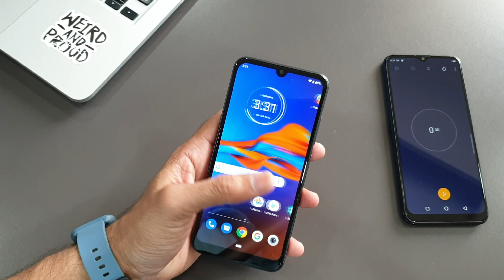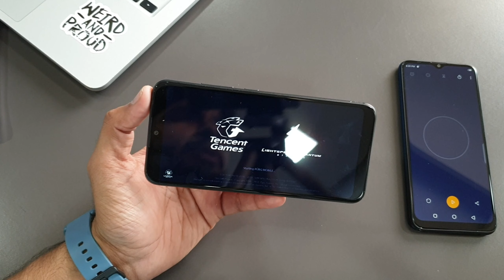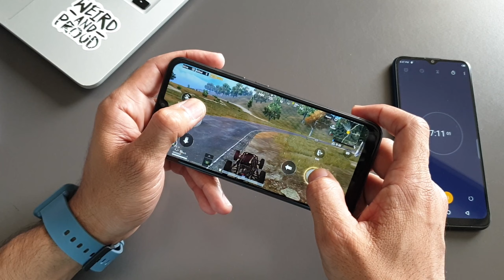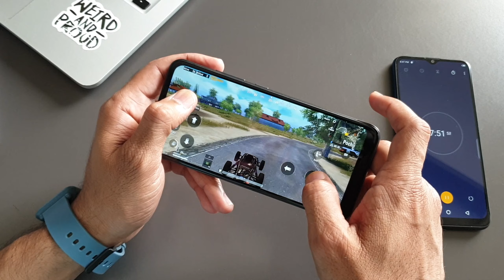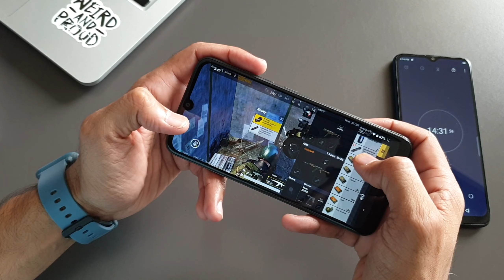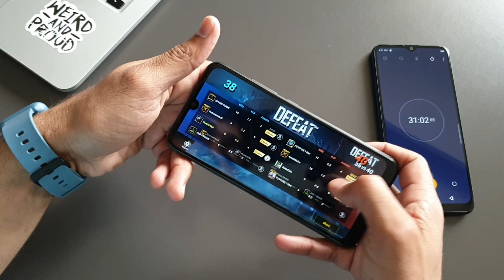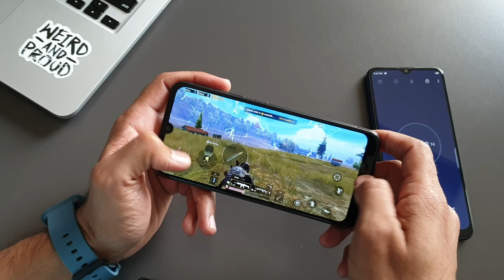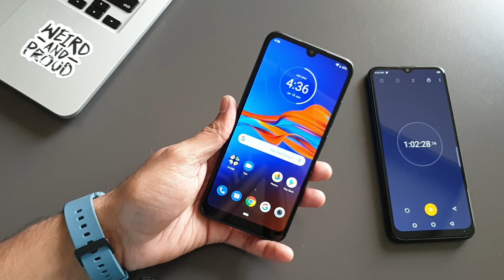Moto E6s PUBG Gaming review, Battery test! better than Infinix Hot 8?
Moto E6s PUBG Gaming review, Battery test!

MotoE6s me hai MediaTek ka P22 processor, aur isme melte hai 4GB RAM k sath 64GB ki internal storage.